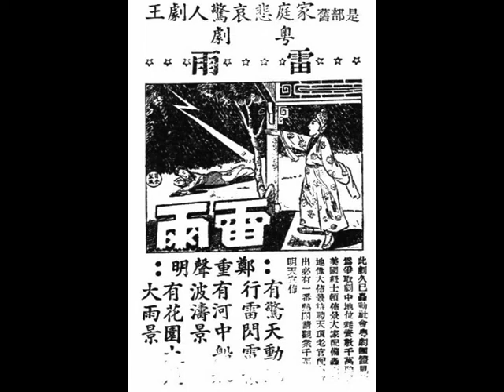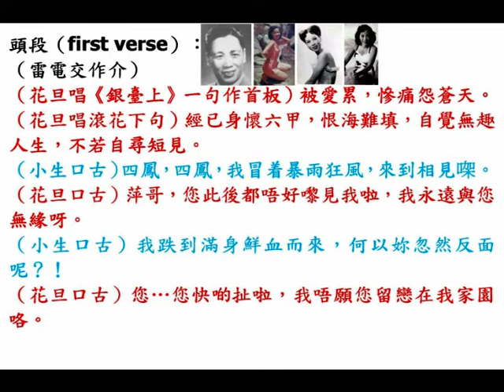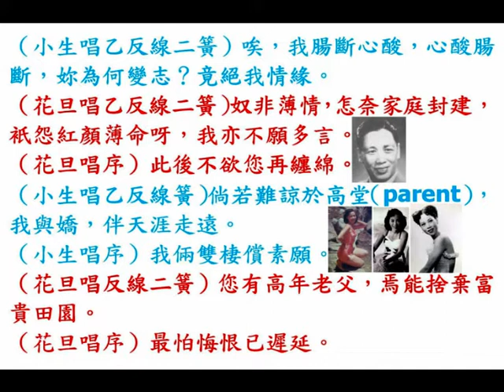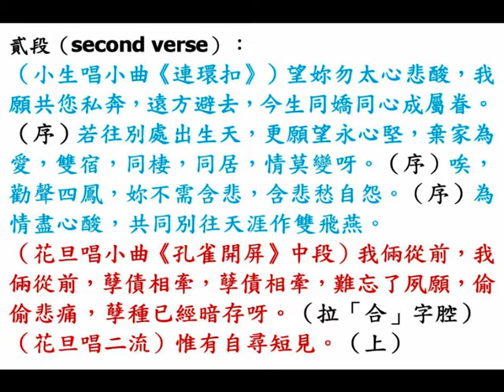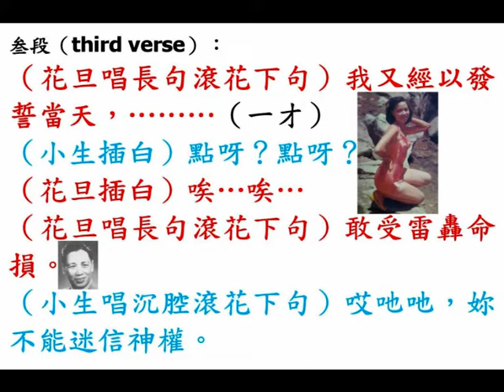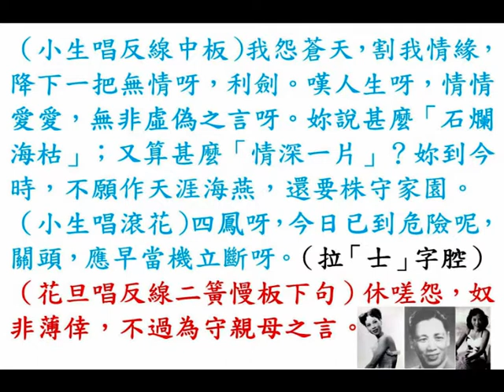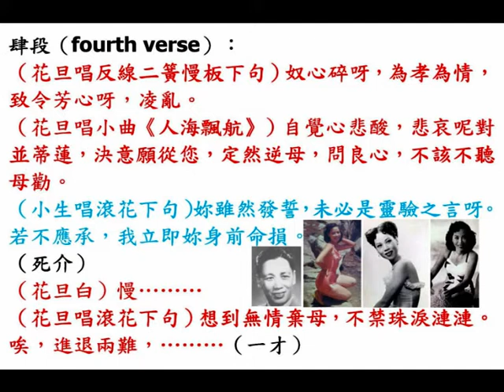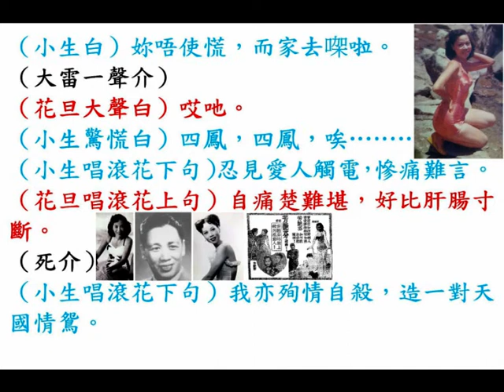陳錦棠、芳艷芬《雷雨（Thunderstorm）》，黎寶銘 撰曲，中勝唱片（Central Victor Record）。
◎中華民國卅一年初期（early 1942），陳錦棠、上海妹（顏思莊）曾為日寇粉飾昇平，在香港（Hong Kong），以『錦添花劇團』班牌，演出馮志芬編撰的粤劇《雷雨》。

◎省城（Canton）漢民南路（Hon Man Road South）『天星舞臺』，定票電話：15709，每晚專車，候至散場，凡購「天星票」，乘車免費。
嘩吓！天頂班，天頂戲，確好嘢！
中華民國卅六年十二月廿二日及廿三日，星期日及星期一（22nd and 23rd December, 1947, Sunday and Monday），即晚聘請『花錦繡劇團』，演出限兩天（22nd and 23rd December, 1947, Sunday and Monday），定票要趁早。
「金喉旦皇」譚蘭卿、「伶聖」廖俠懷、黃千歲、黃秉鏗、馬笑英、潘玉山、蔡桂萍、謝君蘇、李帆風、蔡乃斌、胡家駱，夜演爆出驚人舊家庭悲哀驚人劇皇《雷雨》
架勢，架勢，佈景配備，耗資千萬，至爆出來。
今次搏命，團體關係，演完此劇，擔標回歸。
藝員聲明，衹演兩晚（22nd and 23rd December, 1947, Sunday and Monday），決不再見。
曹禺原著《雷雨》話劇乃家庭倫理曠世大悲劇，生動感人舞臺劇，其演出遍及全中華民國（Republic of China），此劇久已轟動社會，觀眾千萬人。注意，今次由粵劇團體（Cantonese opera troupe）耗資千萬，聘請美國美國（U.S.A.）波士頓（Boston）佈景大畫家回來，配備轟天動地偉大佈景；更聘天頂老倌藝員配合演出，不計鉅資，為爭取粵劇地位，造成天倫慘劇，必有一番熱鬧，請觀眾千萬留意演出。
鄭重聲明，兩晚（22nd and 23rd December, 1947, Sunday and Monday）全部改換新景，有驚天動地行雷閃電景；有河中船艇波濤景；有花園大屋大雨景，絕技音樂配合。
戲寶即戲寶，唔睇就走寶。
點點血淚，種種荒淫，冤冤相報，人人感動。
藝員聘定：
（壹）「小曲皇后」譚蘭卿 飾演 梅萍（魯四鳳），慘！
（貳）「伶聖」廖俠懷 飾演 魯大海，悲！
（叁）黃千歲 飾演 周萍，哀！

◎衰仔（scum）何非凡寫在《雷雨》演出前。（May, 1957）
    『非凡響劇團』經三個月的籌備，得各方面的合作，一切順利產生了，在未演出前，我想談談籌備的經過，和我不惜任何艱苦而再產生『非凡響』！
    完成一個劇團，並不是艱苦的事，但完成一個有組織計劃，和有長期性的，就是非費很多的精神和魄力，才能有圓滿的後果，所以『非凡響』不能不撒下無數種子，無限的時間，無論在人事上，財力上，一切一切，都要幹下一番真實功夫，而不是紙上談兵，虛有其表的！
    先從劇本談起，在於與李少芸兄會談十多次的結果，便實行將《雷雨》改編演出，關於《雷雨》一劇，抗戰前後，海內外不少戲劇將它改編，搬上舞臺或銀幕，這便足以證明《雷雨》是一部多麼動人的倫理悲劇，否則那會有許多擁戴的觀眾，和享譽歷久不衰的賣座。《雷雨》格調是很高的，主題是嚴肅的，此次將《雷雨》改編成更有倫理性，更有娛樂性的，雖不敢說是勝過以前一切的改編，但總算是經過嚴肅的工作，真實的做事！
    再談到演員，亦是經過一番考慮的，在劇本完成之後，然後配合演員，務求每一個角色，都演得十全十美，在努力徵求下，吻合劇中人的演員，全部配合了，雖不是天衣無縫，但總算是最好不過的！
    其次談到佈景、服裝、道具、效果等，亦幸得盧世侯，設計服裝；何鹿影設計佈景；廖了了兄監督舞臺，還有各部門工作者的真誠合作，集合一切力量，令到《雷雨》每一方面都是無械可擊，這是值得無限欣慰的！
    《雷雨》公演了，作為一個劇藝從業員的我，僅求忠於工作崗位和發揚粵劇的光榮傳統精神，衹問耕耘，不問收穫，纔是最終鵲的！以萬二分虔誠，願衷心接受社會人是善意的批評！

◎香港『利舞臺戲院』，中華民國四十六年五月廿日至六月二日，星期一至星期日（20th May to 2nd June, 1957, Monday to Sunday），連續十四天公演享譽藝壇，長期無敵班霸『非凡響劇團』，出場序，何非凡（飾演 周萍，唱主題曲《雷雨之夜》）、吳君麗（飾演 魯四鳳）、歐陽儉、小千歲、鳳凰女、靚次伯、黃千歲、余麗珍（飾演 梅侍萍），曹禺 原著；李少芸 編劇；盧世侯 服裝設計；何鹿影 佈景；廖了了 舞臺監督，家傳戶誦倫理淒艷文藝名劇《雷雨》，老倌出齊，全部古裝演出。
日場下午一點半（afternoon show start at 1:30 p.m.）開鑼，票價由貳圓整至柒圓陸毫；
夜場晚上八點（night show start at 8:00 p.m.）開鑼，票價由貳圓肆毫至捌圓玖毫。
籌備經年，排練多月，全劇四場，十六幕，高潮迭出，由頭至尾，緊張萬分！
新歌曲、新對白、新佈景、新戲服，使人耳目一新，欲免向隅，請速購票，切勿錯過。

◎中華民國四十六年五月一日，星期三，香港《大公報》，第三張，第十版，娛樂。
粵劇《雷雨》將公演。
凡仔（何非凡）的《雷雨》已定五月二十號（20th May, 1957, Monday）先在『利舞臺』公演，為示隆重，請了吳回和秦劍，當舞臺顧問。公演前五天，主演者何非凡、鳳凰女、吳君麗、余麗珍、歐陽儉、黃千歲等，都要參加綵排，以示認真。戲院方面，已開始接受訂票，最高票價八元九角。

◎中華民國四十六年五月十四日，星期二，香港《華僑日報》，第三張，第二頁，本港新聞三。
吳君麗演《雷雨》。
《雷雨》是中國近代文學巨著，經日本文學家（Japanese literates）秋田雨雀（Mr. Akita Ujyaku）、影山三郎（Mr. Saburo Kageyama）等的翻譯，而在當地舞臺經常演出，是蜚聲東瀛的。它的劇情，在東方倫理思想上，有重要的價值。
    這轟動藝壇的倫理大悲劇，定期於本月二十日（20th May, 1957, Monday）在『利舞臺』，由『非凡響劇團』上演，由何非凡、吳君麗、靚次伯、鳳凰女、歐陽儉、黃千歲、小千歲、余麗珍等紅伶擔任演出，陣容雄厚，以「艷旦」吳君麗，飾演冰雪聰明的悲劇女主角魯四鳳，身份猶為適合云。

◎香港（Hong Kong）『中勝有限公司（Central Victor Co. Ltd.）』最新電錄，原音唱片
คริสต์ทศวรรษ ๑๙๔๐ (1940s) งิ้วกวางตุ้ง “พายุฝนฟ้าคะนอง”
Cantonese opera  "Thunderstorm"
廣府舞大戲（粵劇）《雷雨》
lyrics by Mr. Lai Po Ming (黎寶銘)
นักแสดงศิลปะการต่อสู้ นาย เฉิน จิ่น ถัง (陳錦棠) เล่นเป็ เสือผู้หญิง นาย โจว ผิง (周萍)
ระเบิดเซ็กซี่ น.ส. ฟาง ยั่น เฟิน (芳艷芬) เล่นเป็น แม่บ้านเงี่ยน หลู่ ๔ วอง (魯四鳳)
Chinese lyrics:

頭段（first verse）：
（雷電交作介）
（花旦唱《銀臺上》一句作首板）被愛累，慘痛怨蒼天。
（花旦唱滾花下句）經已身懷六甲，恨海難填，自覺無趣人生，不若自尋短見。
（小生口古）四鳳，四鳳，我冒着暴雨狂風，來到相見㗎。
（花旦口古）萍哥，您此後都唔好嚟見我啦，我永遠與您無緣呀。
（小生口古）我跌到滿身鮮血而來，何以妳忽然反面呢？！
（花旦口古）您…您快啲扯啦，我唔願您留戀在我家園咯。
（小生唱乙反線二簧）唉，我腸斷心酸，心酸腸斷，妳為何變志？竟絕我情緣。
（花旦唱乙反線二簧）奴非薄情，怎奈家庭封建，衹怨紅顏薄命呀，我亦不願多言。
（花旦唱序）此後不欲您再纏綿。
（小生唱乙反線簧）倘若難諒於高堂（parent），我與嬌，伴天涯走遠。
（小生唱序）我倆雙棲償素願。
（花旦唱反線二簧）您有高年老父，焉能捨棄富貴田園。
（花旦唱序）最怕悔恨已遲延。

貳段（second verse）：
（小生唱小曲《連環扣》）望妳勿太心悲酸，我願共您私奔，遠方避去，今生同嬌同心成屬眷。（序）若往別處出生天，更願望永心堅，棄家為愛，雙宿，同棲，同居，情莫變呀。（序）唉，勸聲四鳳，妳不需含悲，含悲愁自怨。（序）為情盡心酸，共同別往天涯作雙飛燕。
（花旦唱小曲《孔雀開屏》中段）我倆從前，我倆從前，孽債相牽，孽債相牽，難忘了夙願，偷偷悲痛，孽種已經暗存呀。（拉「合」字腔）
（花旦唱二流）惟有自尋短見。（上）
（小生唱二流）乍聽聞身懷有孕呀。（工）不禁魂散九天呀，（尺）為生存，妳要快奔逃呀。（合）
（小生唱合尺滾花下句）勿再猶豫不斷。
（小生白）妳想下呀，快啲應承啦。
（花旦仄才白）您…您…您叫我走呀？
（花旦唱長句滾花下句）唉，心已亂，神已亂呀，婚姻無望，緣經斷，一生幸福，更無存，您母誡奴，與哥疏遠，倘若拋家逃走，焉能捨棄親愛嚴萱（dearest parents）呀？

叁段（third verse）：
（花旦唱長句滾花下句）我又經以發誓當天，………（一才）
（小生插白）點呀？點呀？
（花旦插白）唉…唉…
（花旦唱長句滾花下句）敢受雷轟命損。
（小生唱沉腔滾花下句）哎吔吔，妳不能迷信神權。
（小生唱反線中板）我怨蒼天，割我情緣，降下一把無情呀，利劍。嘆人生呀，情情愛愛，無非虛偽之言呀。妳說甚麼「石爛海枯」；又算甚麼「情深一片」？妳到今時，不願作天涯海燕，還要株守家園。
（小生唱滾花）四鳳呀，今日已到危險呢，關頭，應早當機立斷呀。（拉「士」字腔）
（花旦唱反線二簧慢板下句）休嗟怨，奴非薄倖，不過為守親母之言。

肆段（fourth verse）：
（花旦唱反線二簧慢板下句）奴心碎呀，為孝為情，致令芳心呀，凌亂。
（花旦唱小曲《人海飄航》）自覺心悲酸，悲哀呢對並蒂蓮，決意願從您，定然逆母，問良心，不該不聽母勸。
（小生唱滾花下句）妳雖然發誓，未必是靈驗之言呀。若不應承，我立即妳身前命損。
（死介）
（花旦白）慢………
（花旦唱滾花下句）想到無情棄母，不禁珠淚漣漣。唉，進退兩難，………（一才）
（小生插白）妳唔應承，我就死㗎啦。
（花旦白）咪…咪死住。
（花旦唱滾花下句）唉，惟有順郎所勸。
（花旦白）係咯，我應承您，喺啦。
（小生唱霸腔滾花下句）我哋立即前往，勿遲延。
（雷聲大作介）
（花旦白）阿萍哥。
（小生白）吓？
（花旦唱震腔滾花下句）我…我驟聽雷聲，令我心驚膽顫。
（小生白）妳唔使慌，而家去㗎啦。
（大雷一聲介）
（花旦大聲白）哎吔。
（小生驚慌白）四鳳，四鳳，唉………
（小生唱滾花下句）忍見愛人觸電，慘痛難言。
（花旦唱滾花上句）自痛楚難堪，好比肝腸寸斷。
（死介）
（小生唱滾花下句）我亦殉情自殺，造一對天國情鴛。